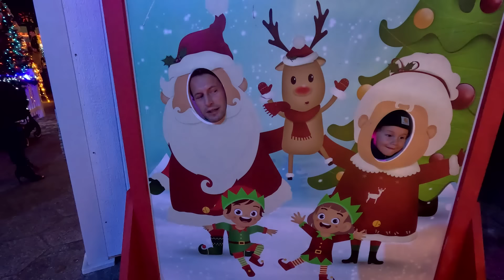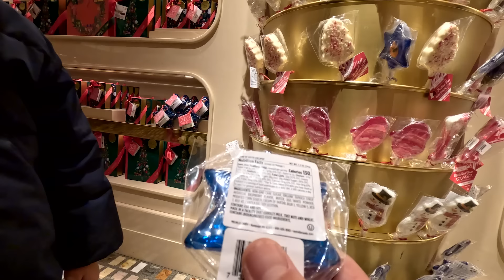An Incredible Surprise!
From birthdays to Halloween, it's been a series of fun times with our kids.  (Still crazy to say kids plural!)  Hannah's birthday comes first in our Scorpio Season.  Preston picked out the balloons and the cake, of course all Spiderman themed (blue and red).  And then Halloween followed quickly after her birthday and he wanted to go as Spiderman and requested I be Spiderman as well.  Couldn't have been happier to do it with him.  We went to trick or treat in Brooklyn Heights and it was surreal; literally out of a movie.

Still chipping away at our home finishings, and we're in need of blinds for our Primary Suite.
We went to NY City Blinds These guys are beyond helpful and we'll be doing a Lutron blind system that I can automate with the rest of our system.  Super excited about this.   Will report back with the final install when it's ready.  But check this place out; selection is crazy.

Then it was my birthday and I had a breakfast celebration which was perfect; who's mad at Donuts for breakfast. !

And lastly, we took Preston to a Christmas Santa's little Village in Seaport. I feel like Christmas this year will be so much more real for him, but Santa's still creep him out a bit. ha. But Hot Chocolate on the other hand sure doesn't.

The family time is just the best time.  Can't get enough of it.

Drone: DJI Mavik Mini 3

About Brendan Fallis:
Welcome to the official Brendan Fallis YouTube channel! As the founder of Fallis Studios and a DJ, creator, and connector, I'm thrilled to share my journey with you. Hailing from Canada, my wife Hannah Bronfman and I are proud parents to our beautiful son, Preston, with another little one on the way.

On this channel, you'll find an array of exciting content. Join us for vlogs that glimpse our daily lives and adventures. Explore our travel videos as we take you from the vibrant streets of New York to captivating destinations around the world. Discover fashion-forward style essentials and get inspired by our home DIY projects, interior design, and renovations.

But that's not all—this channel is a platform for growth and innovation. I'm always open to new ideas and suggestions, so please let me know what you'd like to see. Thank you for joining us on this incredible journey, and we appreciate your continued support.